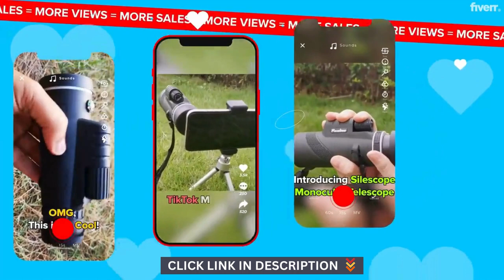How To Create A Video Ad For Tiktok Ads 2024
Our strategy follows three simple steps to ensure your videos stand out:
1. Grab Attention: We make sure the video catches people's eyes in the first 3 seconds.
2. Make People Want It: We persuade viewers to really want your product.
3. Encourage Action: We motivate viewers to engage or buy your product.

You will get :
- A 30-second video
- A well-written script
- Quick delivery
- Music that we have the rights to use

You're just one click away from getting awesome Instagram, TikTok, and Facebook ads for your dropshipping products.

People also searching:
How do you make a video for tiktok
How to add a picture into tiktok video
How to add quotes to tiktok video
How to add video tiktok
How to advertise video on tiktok
How to put video as tiktok profile
How to put ads on your tiktok videos
How to upload video for duet tiktok
Video ad for tiktok ads
Video ad for tiktok agency